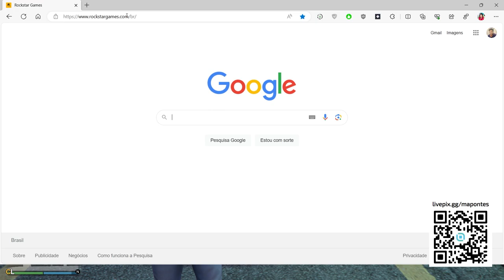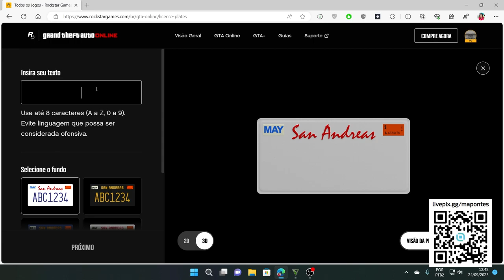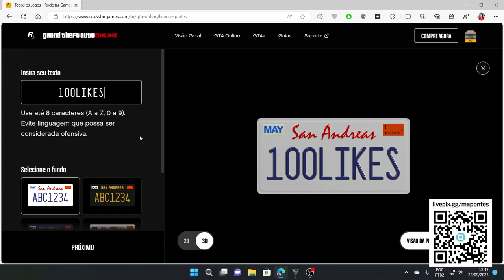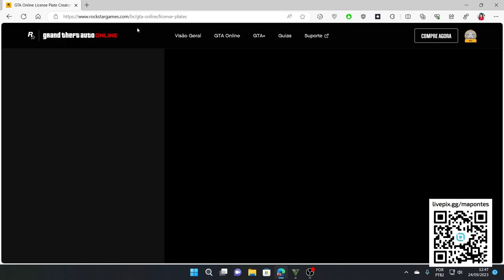COMO FAZER PLACA PERSONALIZADA NO GTA ONLINE EM 2023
COMO CRIAR PLACAS PERSONALIZADAS NO GTA 5 ONLINE!!
Novo metodo para criar Placas Personalizadas no GTA Online sem usar o aplicativo do iFruit do GTA V, direto pelo site da rockstar!
Tudo que você precisa para deixar seus carros e veículos personalizados!
Aprenda a fazer suas placas personalizadas facilmente no GTA Online.